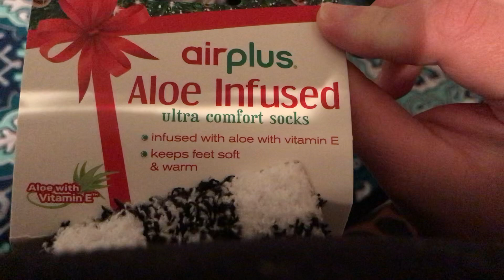What I got for Xmas eve & at Walmart today!